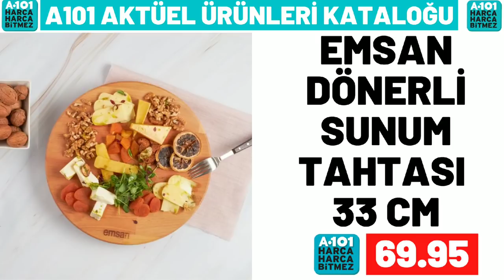İLK SİZ İZLEYİN || A101 12 MART 2022 GERÇEK KATALOĞU | A101 BU HAFTA ÜRÜNLERİ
bim marketlerin
bim 1 mart , bim 4 mart , bim 8 mart ,
bim 11 mart , bim 15 mart , bim 18 mart ,
bim 22 mart , bim 25 mart , bim 29 mart 2022
katalogları kanalımızda olucak

a101 Marketlerin ,
a101 3 mart , a101 10 mart , a101 17 mart , a101 24 mart kataloglarida kanalımızda olucak

şok marketlerin
şok 2 mart , şok 5 mart , şok 9 mart ,
şok 12 mart , şok 16 mart , şok 19 mart ,
şok 23 mart , şok 26 mart , şok 30 mart 2022 kataloglarida kanalımızda olucak

şok 20 mart , şok 16 mart , 19 mart şok
23 mart şok , şok 22 mart 2022, şok 11 mart
19 Şubat şok , şok 17 mart 2022
30 Şubat 2022 şok,
a101 aktüel 17 Şubat , a101 10 Şubat perşembe
a101 kataloğu 20 mart
17 Şubat a101 kataloğu , 17 mart a101
10 mart a101 aktüel ürünleri ,
a101 17 mart  , a101 mart 2022 kataloğu
a101 24 mart 2022 kataloğu ,
a101 market 10 mart , a101 aktüel
a101 17 mart 2022
a101 10 mart perşembe 2022
a101 17 mart aktüel , a101 17 mart kataloğu
a101 bu hafta ne var
a101 28 ocak kataloğu , bim 11 mart cuma
a101 mart 2022, bim 8 mart salı 2022
a101 13 mart aktüel ürünler ,
a101 kataloğu 10 mart , bim mart kataloğu
aktüel ürünler , a101 bu hafta neler var ,
bim 18 Şubat 2022 , 22 mart salı bim ,
14 Şubat  2022 bim kataloğu,
bim 21 mart 2022 kataloğu,
bim 18 mart 2022 kataloğu ,
28 Şubat bim, bim 25 Şubat 2022,
bim 25 mart cuma , bim aktüel 22 mart salı  ,
bim kataloğu 24 Şubat ,
23 ocak bim 2023 , 15 Şubat bim ,
bim aktüel 13 Şubat  , bim aktüel 18 Şubat
bim 18 Şubat 2021  , bim 20 Şubat
a101 Şubat 2022 kataloğu
bim 30 Şubat 2022 kataloğu ,
bim bu hafta neler var , bim 18 mart cuma 2022
bim 22 Şubat 2022 kataloğu , bim bu cuma ,
bu cuma bim kataloğu 2022 , bim cuma aktüel , bim 24 mart 2022  , 18 mart cuma bim ,
24 ocak bim aktüel,
bim ürünleri , bim 26 aralık 2021,
11 Şubat bim , 24 Şubat a101 2022,
bim 19 Şubat aktüel , bim 30 Şubat cuma
17 Şubat perşembe a101, bim 15 ocak 2022
19 aralık bim aktüel kataloğu
27 Şubat a101, 20 Şubat bim aktüel ,
bim reklamları , bim katalog 23 Şubat ,
11 Şubat a101 aktüel ürünleri ,
a101 19 Şubat 2022 kataloğu
a101 24 mart 2022, a101 29 mart
30 mart a101, bim 23 mart kataloğu
a101 mart 2022 , a101 aktüel 20 mart ,
a101 kataloğu 16 mart , 18 mart a101 ,
18 mart a101 aktüel, a101 10 mart 2022
a101 kataloğu 10 mart , 18 mart bim 2022
18 mart bim 2022 aktüel, a101 katalog,
a101 ne gelecek, a101 neler var,
a101 reklamları, a101 mart 2022,
şok aktüel ordan burdan, 25 mart bim aktüel,
bim 22 mart 2022 kataloğu,
bim 16 mart 2022 kataloğu ,
25 mart 2022 bim aktüel ,
101 market bu hafta kataloğu,
bim bu hafta neler var
22 mart şok , 25 mart şok
şok 16 mart 2022 , şok 26 mart
12 mart şok , şok 12 mart cumartesi
şok 23 mart 2022  , şok 15 mart 2022
bim kataloğu mart 2022
a101 mart 2022 kataloğu
a101 kataloğu mart 2022
şok mart 2022 kataloğu
şok kataloğu kasım
bim ganimetleri
a101 ganimetleri
migros aktüel
Hakmar 24 mart 2022
Hakmar 17 mart 2022